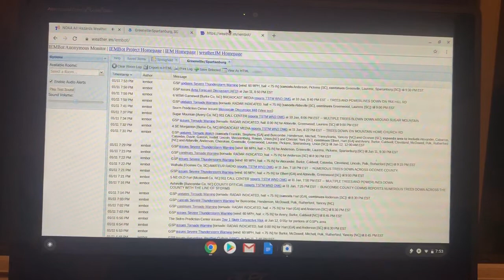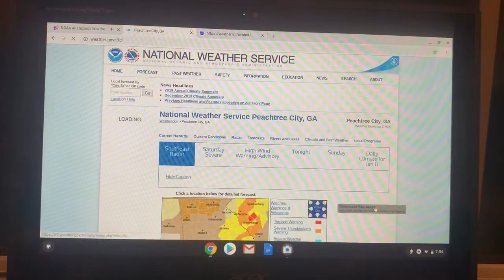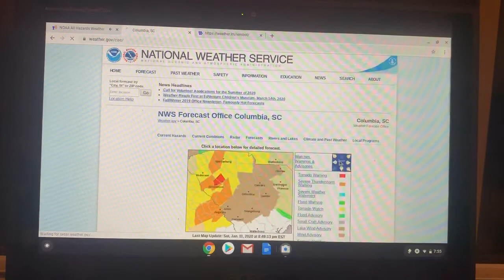Severe T-Storm Warning 1/11/20 [EAS #170]